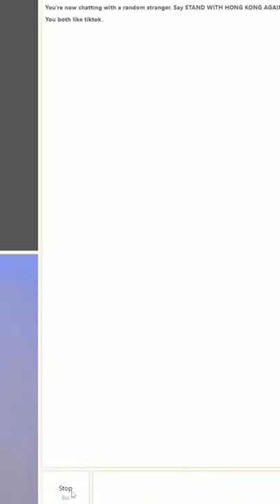Funniest omegle ever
omegle video calling
omegle prank
omegle prank call
omegle on carry minati
omegle on carry
omegle prank
omegle dirty prank
omegle dirty lines
omegle 18+ video
omegle 18+ prank omegle
dirtypickuplines
omegle liveprank
omegle live sex video
omegle on boobs
omegle bikini video
omegle sexy video
omegle hot video
omegle ghapaghap
omegle sex video
omegle hot girls
omegle roast
omegle not supporting
omegle not working in android
omegle problems solve
omegle not working in ios
omegle not working in pc
omegle on total gaming
omegle pickup lines
omegle in India
omegle in Russia
omegle in world
omegle reaction video
omegle react
omegle best reaction video
omegle reaction by girls
omegle funnymoments
omegle funny video
omegle sad video
omegle whatsappstatus
Souravjoshi vlogs
Piyush gaming

**DISCLAIMORE**⚠️